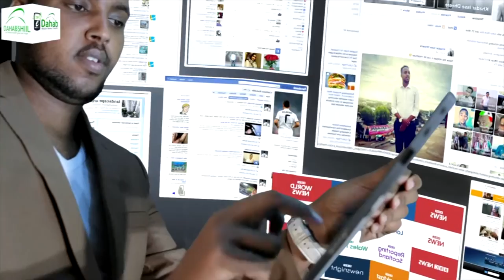Deg-Deg:-Dowlada Mareykanka ayaa ciidamo la dagaalama Kooxda Al-Shabaab usoo dirtay dowladda Kenya.